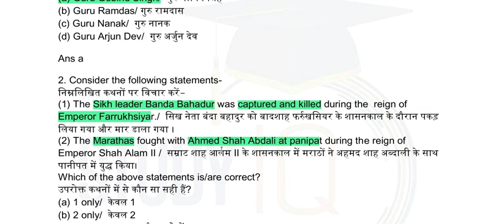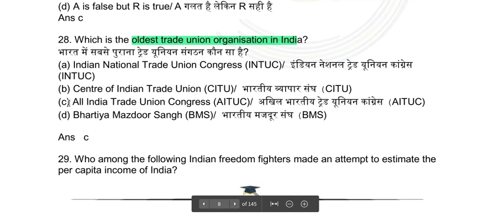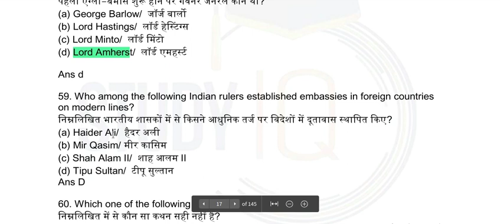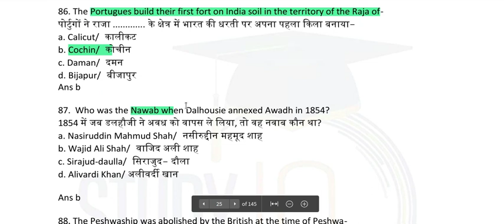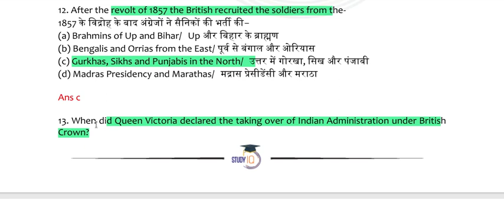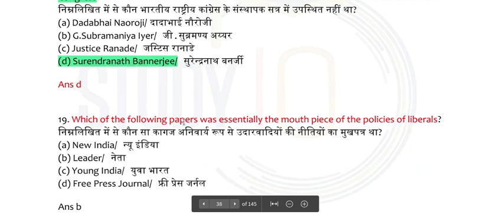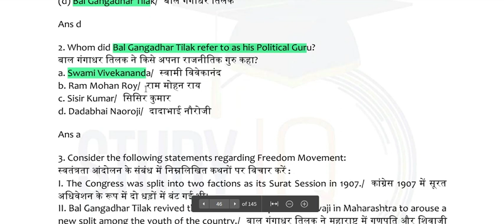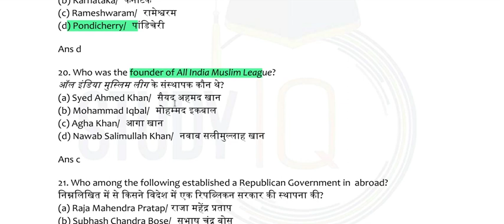G modern1 1